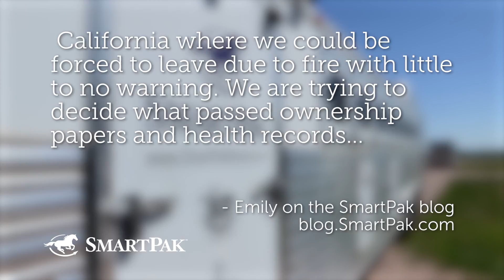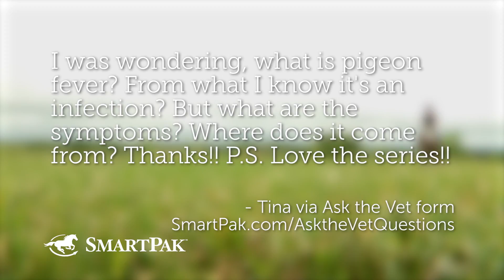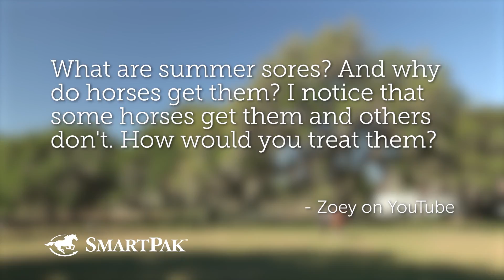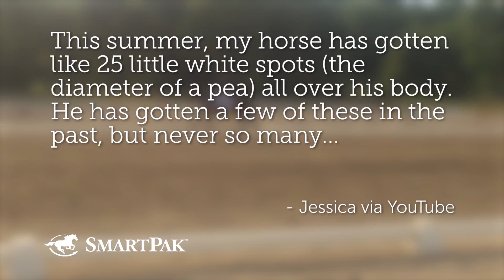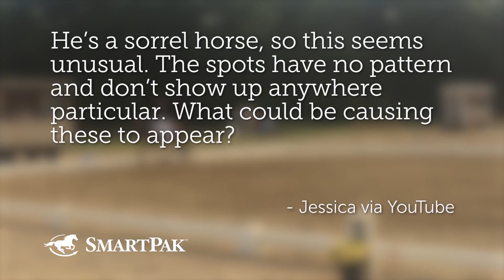Ask the Vet - Prepping for the worst, pigeon fever, summer sores and more! - October 2018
You asked, we answered! In this episode of our monthly series, Ask the Vet, Dr. Lydia Gray and SmartPaker Dan (while SmartPaker Sarah is on maternity leave) answer 5 new questions on topics like how to prepare your trailer in the event of a natural disaster, what is pigeon fever, what are summer sores and how to treat them, how long to ride a pregnant mare, Birdcatcher spots (what?) and more!

We'll get your gift card out to you as soon as we can! Have some of your own questions? Ask away using AsktheVetVideo! If your question gets selected to be in one of our Ask the Vet videos, you win a SmartPak gift card! How awesome is that!?

American Veterinary Medical Association: Large Animals and Livestock in Disasters

Questions answered in this episode:
1. In the event of a natural disaster, such as fire, hurricane, flood, etc., where you don’t have much notice before having to evacuate what do you like having packed in your trailer? We live in Southern California where we could be forced to leave due to fire with little to no warning. We are trying to decide what passed ownership papers and health records we should keep in the trailer at all times in case of an emergency.
2. How long can you ride a mare who is pregnant?
3. I was wondering, what is pigeon fever? From what I know it's an infection? But what are the symptoms, where does it come from? Thanks!! P.S. Love the series!!
4. What are summer sores? And why do horses get them? I notice that some horses get them and others don't. How would you treat them?
5. This summer, my horse has gotten like 25 little white spots (the diameter of a pea) all over his body. He has gotten a few of these in the past, but never so many. He’s a sorrel horse, so this seems unusual. The spots have no pattern and don’t show up anywhere particular. What could be causing these to appear?